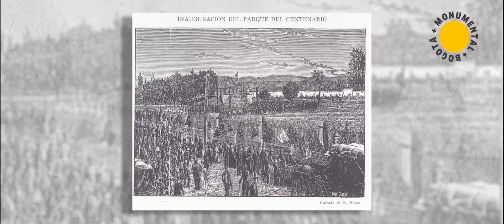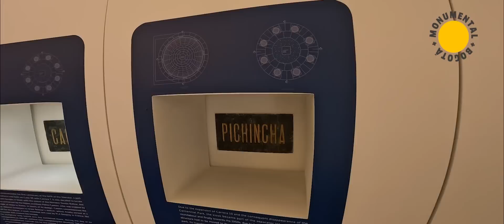Bogotá Monumental: Conozca la historia del Templete del Libertador | El Tiempo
La estructura actual que decora el Parque de los Periodistas, fue construida para conmemorar el centenario del nacimiento del Libertador Simón Bolívar en 1883. Permaneció en el Parque del Centenario, sector San Diego, hasta que fue demolida en 1948 para dar paso a la Avenida 10.
Con motivo del sesquicentenario de la Independencia, la estructura fue trasladada al Parque de los Periodistas, que fue renovado en 1988 para las celebraciones del 450º aniversario de la fundación de Bogotá.